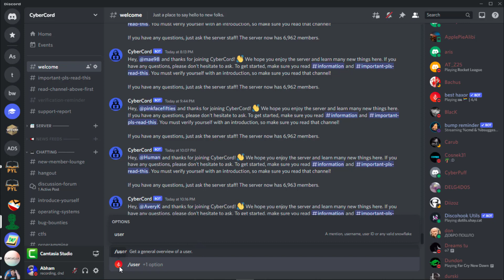NEW Discord Experiment - Slash Commands on Bot Profiles!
Official channel Discord server Discord is working on a new way to show a bot's most popular slash commands by prominently displaying them on the bot's mini-profile.

Happy hackin'!